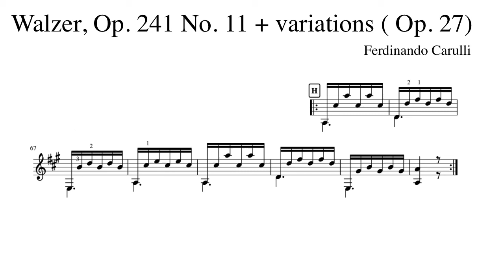Ferdinando Carulli Walzer Op. 241 No. 11 + variations (Op.27) played by Kiankou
Title: Walzer  Op. 241 No. 11 + variations (Op.27) in A major
Performer: Kiankou

The short version is common for this piece, though long version is hardly played on Youtube. The long version can be found in opus 27 of Carulli's Method.

I played here quite freely and enjoyed myself. I hope you'd like it, too.

The original score is here:
Op. 27

Op. 241

クラシックギター曲ご紹介@kiankou_guitar